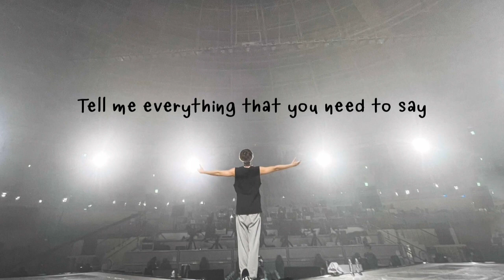[TXT] Lyric Video TAEHYUN's Hold On (Original Song: Justin Bieber)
Original Sound Clip from TXT's Weverse
Background Vocal - TAEHYUN Recording Engineer - TAEHYUN @ Music Island